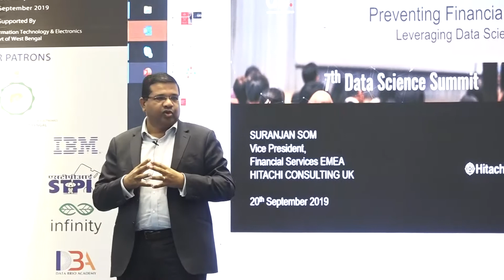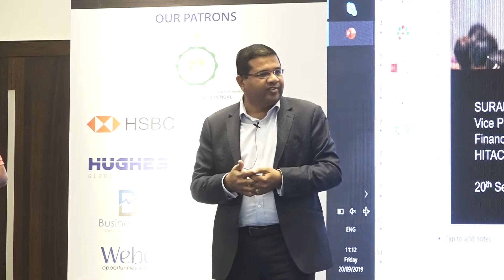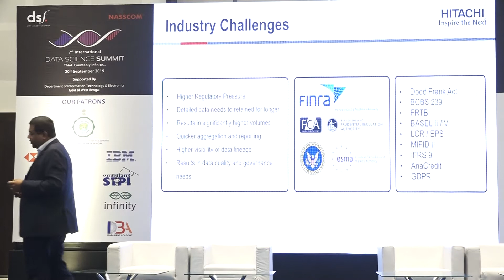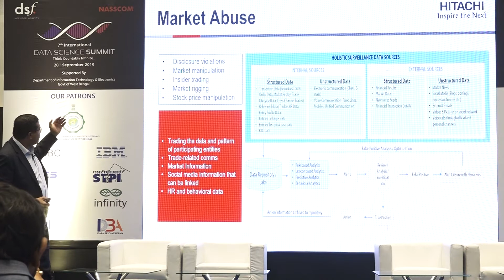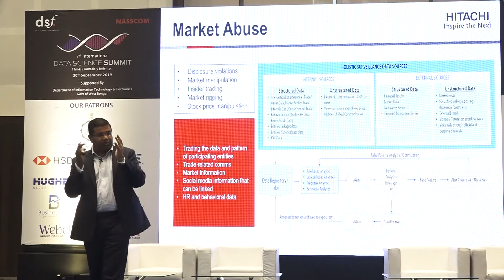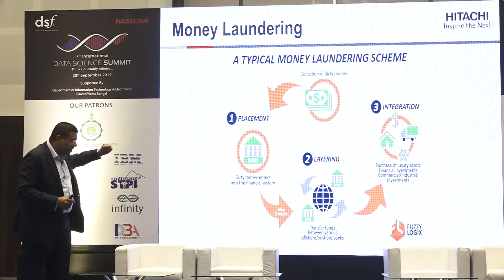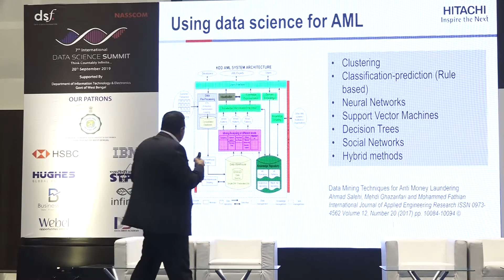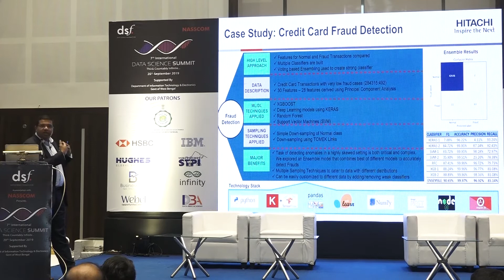How Data Science and ML Disrupting the financial services industry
The FinTech effect and the disruption of financial services by machine learning and data science